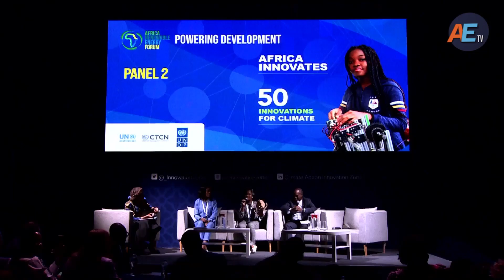Africa Energy TV @ COP 27: Episode 4 Africa’s Green Revolution (Powered by AFC)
The energy sector, dominated by fossil fuels, accounts for 73% of human-caused greenhouse gasses. An energy transition to more renewable and efficient energy is urgently needed to slash the emissions that are rapidly warming our planet.

Episode 4 in our COP27 series, explores we take a look at the progress of Africa's Green Revolution.